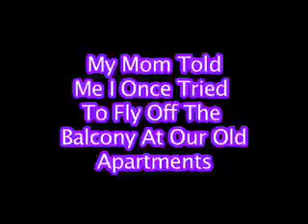HAPPY 2012 - HootyHaHa's Vlogs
HAPPY NEW YEAR TO MY FRIENDS & FAMILY!